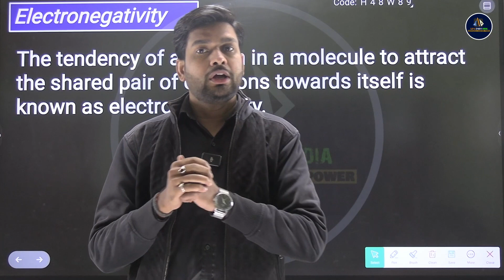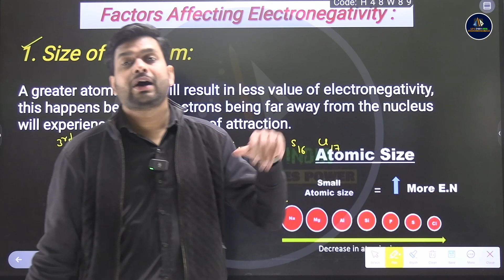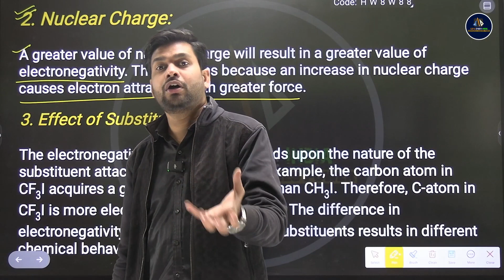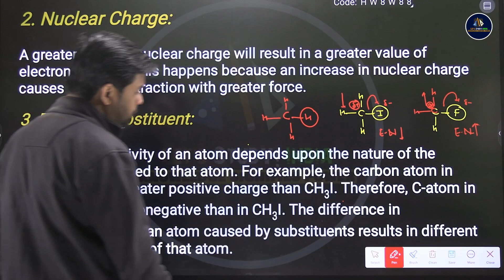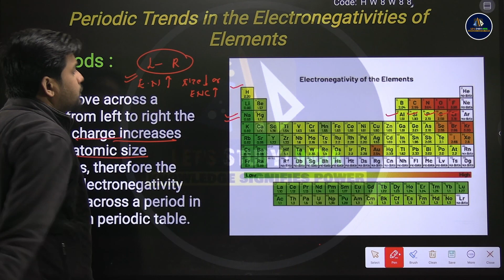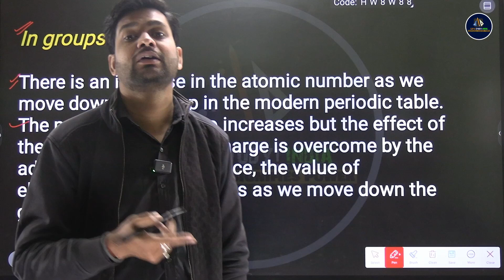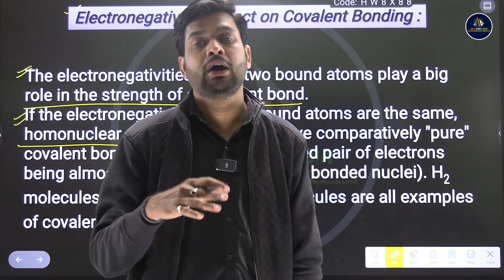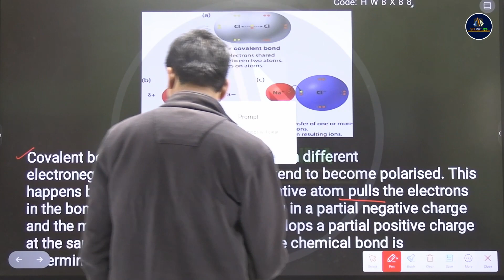Electronegativity And Their Factor Affecting And Trends Along the Group And Period | B.Sc. Chemistry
Electronegativity And Their Factor Affecting And Trends Along the Group And Period | B.Sc. Chemistry 1st Semester | Virendra Sir |

▫️B.Sc. Bio 5th Semester